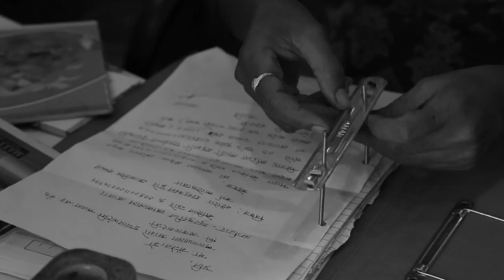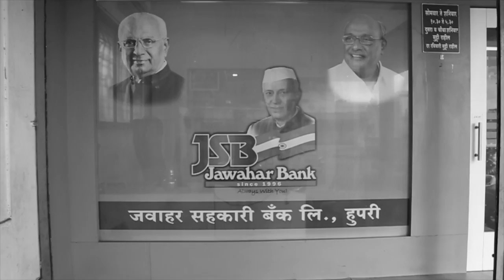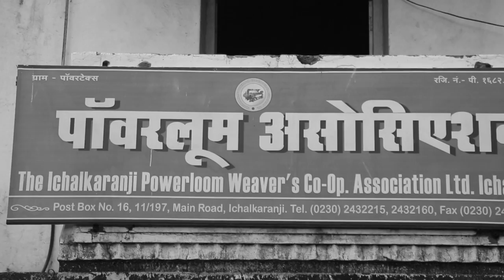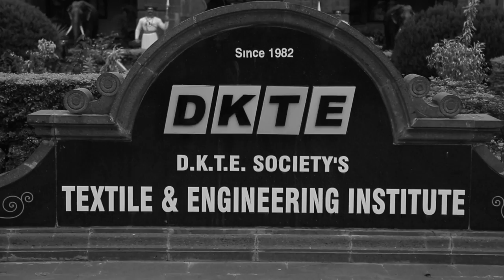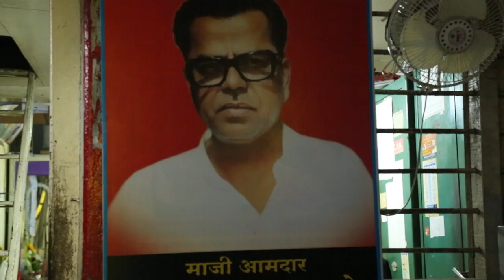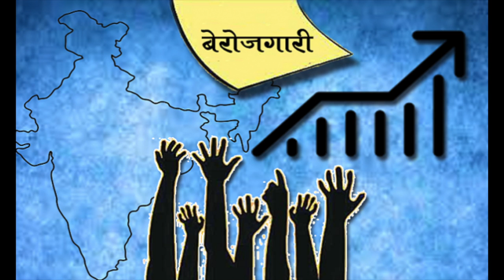ICHALKARANJI BIO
काय होत इचलकरंजीच वैभव...
आणि आता कुठ नेऊन ठेवली माझी इचलकरंजी.